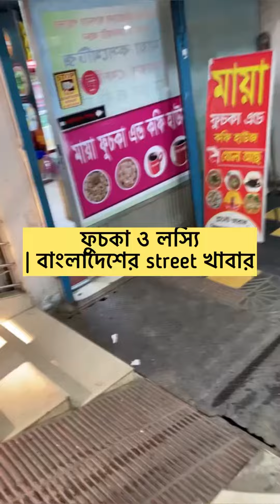ফুচকা ও লস্যি | বাংলাদেশের street খাবার